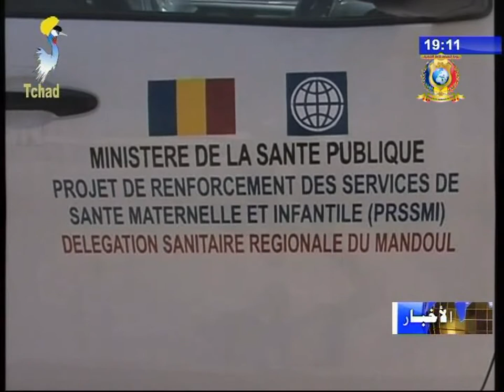نشرة تلفزيون تشاد يوم 10 نوفمبر 2017 - الصحة العامة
العنوان
1) البنك العالمي يقدم 24 سيارة لوزارة الصحة العامة.